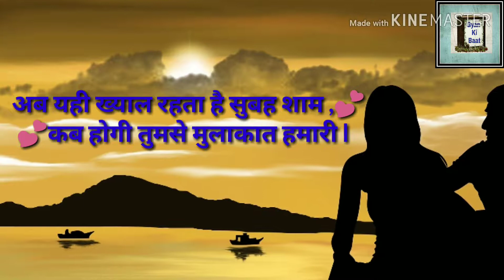Dil Ki Baat - 11 , Love Video